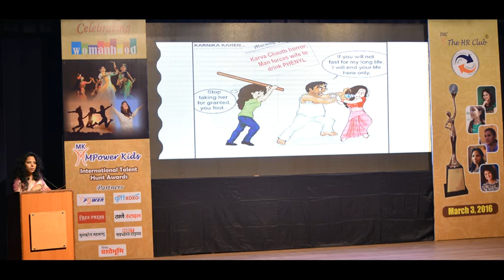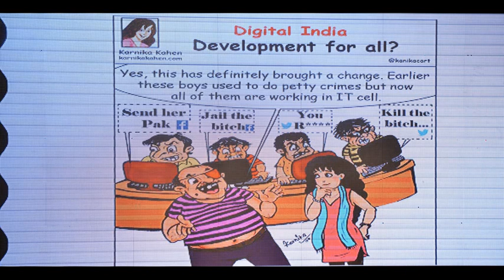The HR Club’s Game Changer Award for Cartoonist Kanika Mishra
Cartoonist Kanika Mishra presented with the Game Changer Award at the 2nd Women Game Changers Award Ceremony of The HR Club